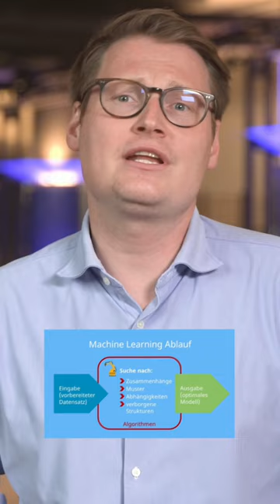Ashton Kutcher und die Chatkontrolle🤯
Neues Material von sexuellem Kindesmissbrauch könnte die Chatkontrolle nur mittels Algorithmen finden.
Ein oft verwendetes Tool ist Thorn’s Safer. Thorn ist eine NGO, die sich gegen Kindesmissbrauch einsetzt und von Schauspieler Ashton Kutcher gegründet wurde. Thorn gibt die Genauigkeit seines Tools mit 99,9% an. Selbst bei einer Fehlerquote von 0,01% würde es pro Tag eine Million falsche Treffer geben. Eine enorm hohe Zahl, die die Behörden überlasten würde.